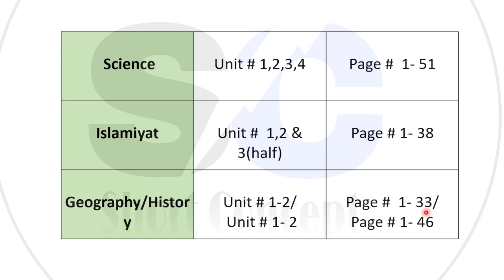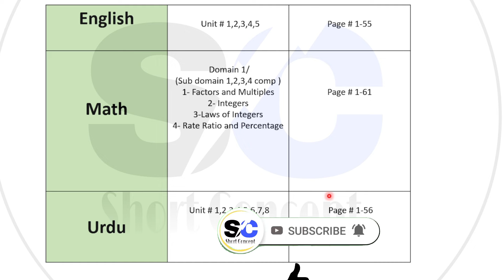SBA Class 6th Term Syllabus 2024 | SBA First Term Syllabus 2024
SBA Class Six First Term Syllabus 2024 | SBA First Term Syllabus 2024
SBA First term Syllabus 2024
PEC SBA First Term syllabus Class 6th
SBA 1st Term 2024-25
1st Term Syllabus 2024-25
Syllabus for first term
Syllabus for first term (SBA-2024)
First Term Syllabus SBA 2025 School Based Assessment SBA
SBA 1st Term Syllabus 2024-25
SBA Class 6th First Term Syllabus 2024
First Term Syllabus SBA 2024-25
School Based Assessment 2024 All Subjects